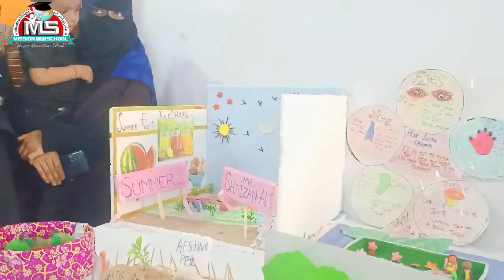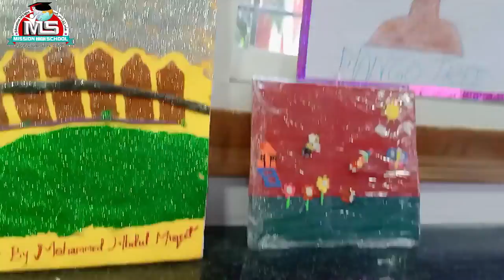PP Clay Activity